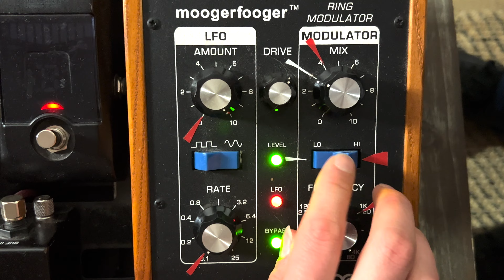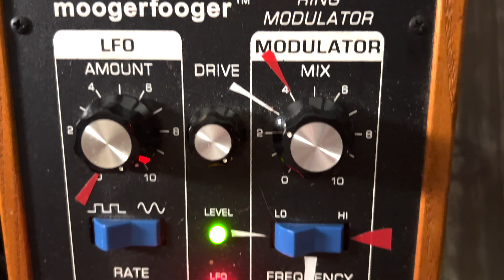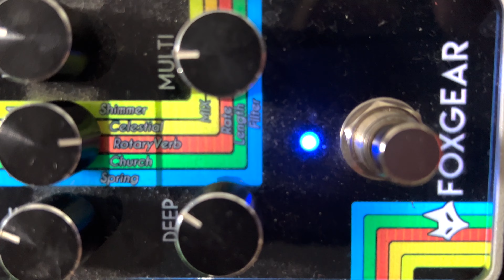GUITARE ATTIC & FRIENDS Episode 7 : APHOLIA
Guitare Attic - Le grenier à guitares est une chaine française autour de l'univers de la guitare, tenue par deux musiciens geeks passionnés de matos.

Dans cet épisode on invite Apholia chanteur/guitariste rock qui vient nous parler de son parcours musical, de son matos et de son groupe.

Autres groupes cités:

bAx58iDNXtMLTqt7gvxe11HBfhX-cB9D8
Space Tea :
fbclid=IwAR1P_76ENKwSSvOlHvxeji8JO2G2FiK6o0nbh6bgrJyUjJDiTT5nqbIrne8
Pit Grant :
0jkMAybI1CU9PDXgjA

0:00 Intro / Shortcoming
2:22 Hello, who are you ?
5:49 Daily Report
6:53 Favorite bands ?
8:24 First guitar ?
10:16 Mermaids
11:55 Gibson Les Paul / Linda
16:36 Linda
17:28 Pedalboard
24:29 Your band
28:44 Outro